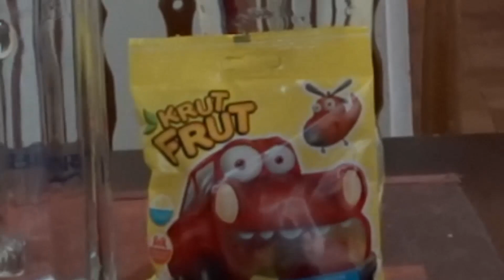PRVI PUT SE DROGIRAM .. (IZAZOV)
Isprobavanje hrane